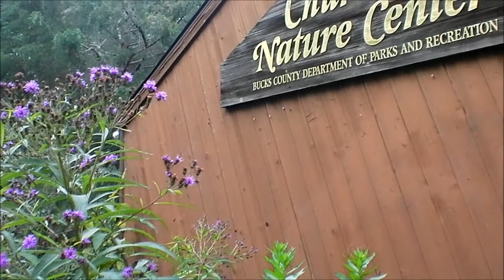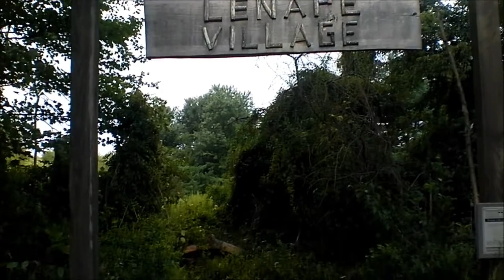Churchville Nature Center.wmv